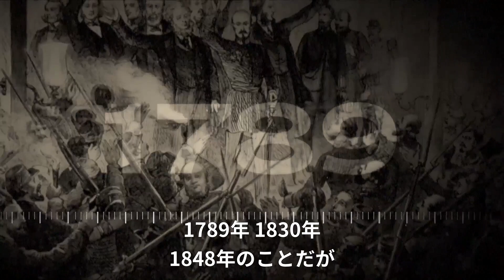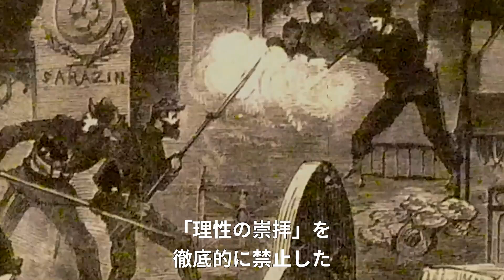第3章：炎に包まれた「芸術の都」| 〈シリーズ〉共産主義 その暗黒の起源 │TEASER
パリ・コミューンは1871年に誕生した世界初の共産主義の政府だ。

この期間、パリの名高い芸術品や建築の数々が破壊された。
司祭は迫害を受け殺害された。

シリーズ第3章では、後の共産主義革命への布石となった、この暴力的な革命運動について見ていく。

- シリーズ全5章 毎週土曜放送 -